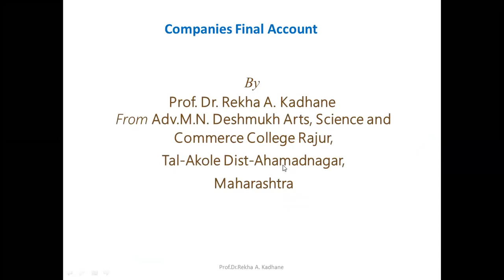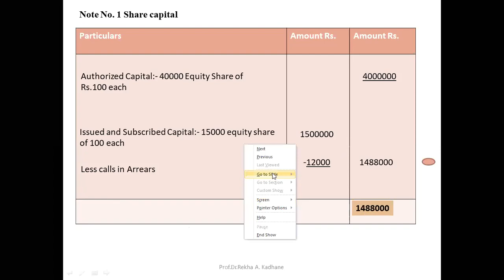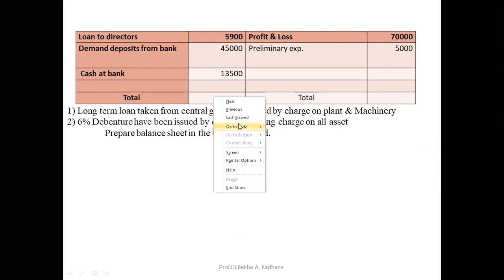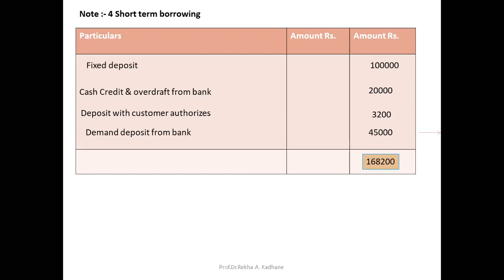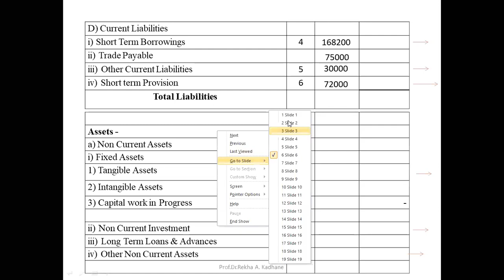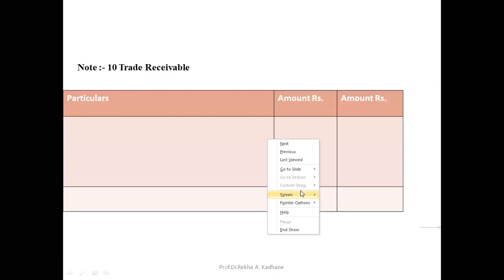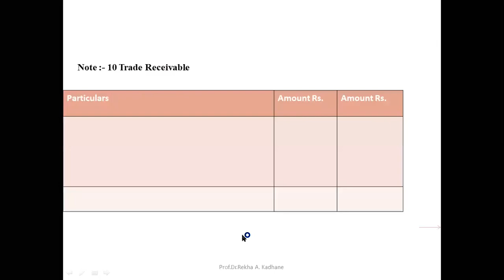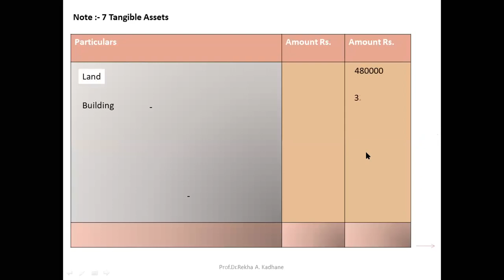S.Y.B.Com Corporate Accounting :-Final Account Problem & Solution 9